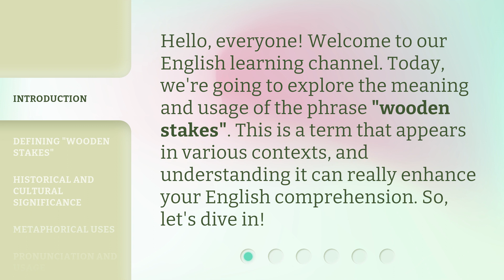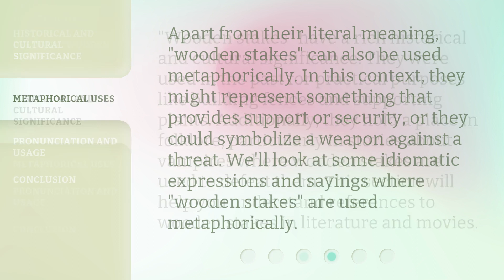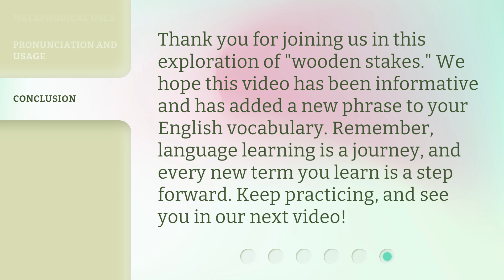Understanding "Wooden Stakes": A Guide for English Learners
00:00 • Introduction - Understanding "Wooden Stakes": A Guide for English Learners
00:30 • Defining "Wooden Stakes"
00:58 • Historical and Cultural Significance
01:26 • Metaphorical Uses
01:50 • Pronunciation and Usage